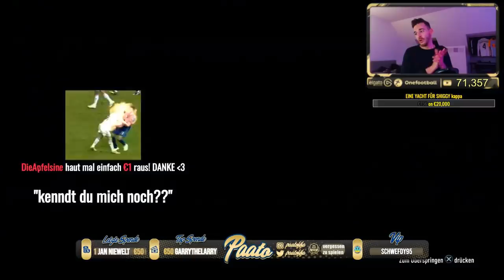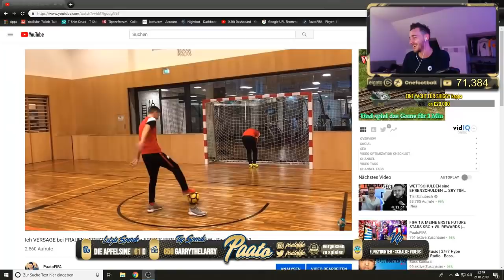FIFA 19: SHIGGY zieht FUTURE STAR & INFORM IM PACK OPENING + PRIME ICON BEST 😍 (SBC)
»» Schaut bei OneFootball vorbei [Werbung]
- 4. ICON + 91+ WALKOUT, HERO, TOTT
- 3x ICON, MBAPPE, UCL LIVE & OTW IN PACKS ! BEST OF PAATO FIFA 19 PACK OPENING